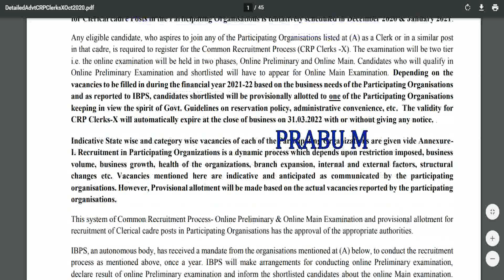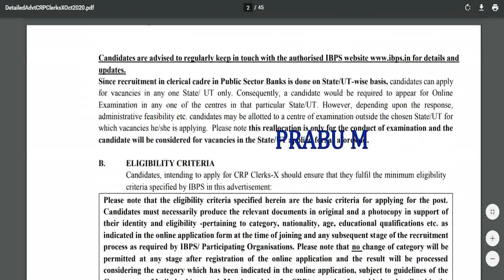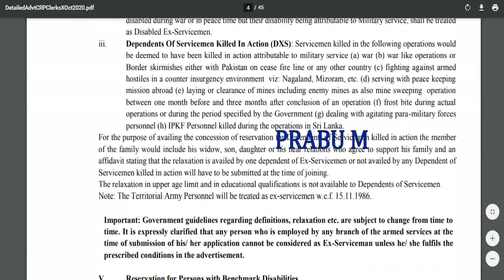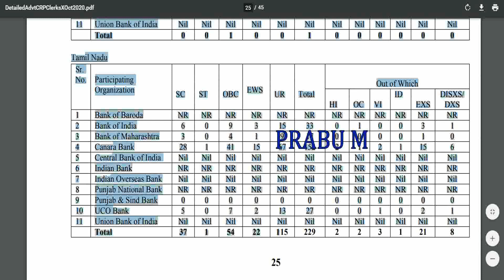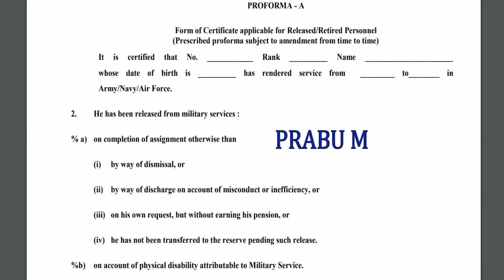2257 கிளார்க் வேலை | அரசு வங்கியில் கிளார்க் வேலை | Clerk recruitment 2020 | 2257 clerk post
clerk recruitment 2020 | clerk post | clerk jobs | clerk job 2020 | ibps clerk | indian bank clerk post | indian bank clerk recruitment 2020 | indian bank clerk